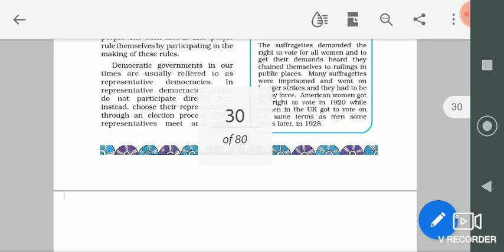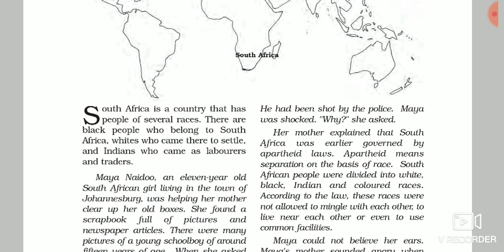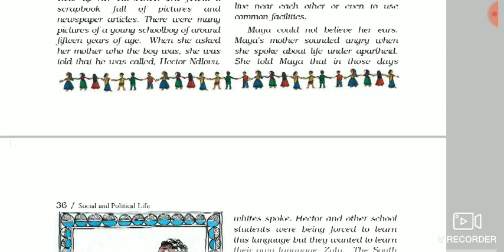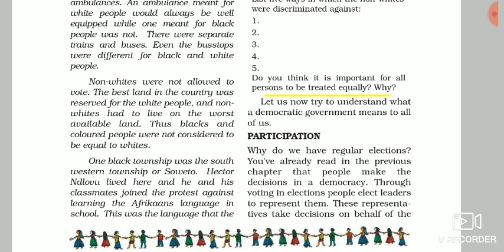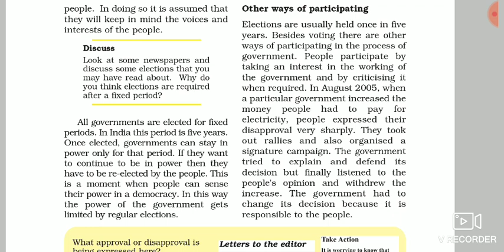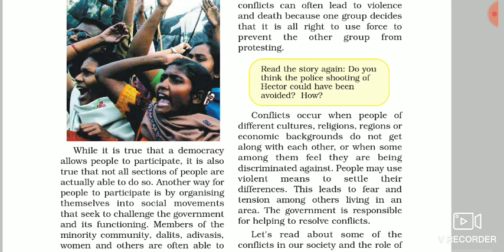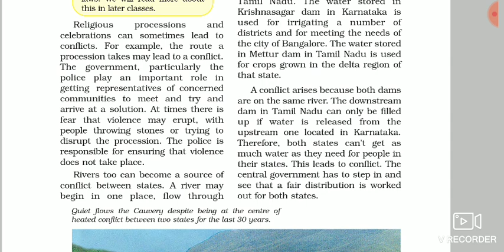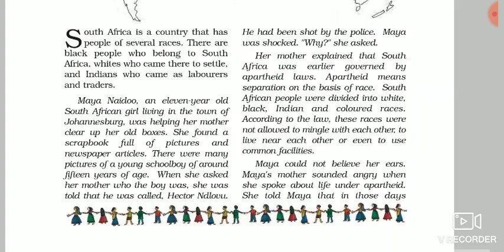Class-6, Subject-Social and Political life, Chapter No.-4 Name- Key Elements of a Democratic Governm